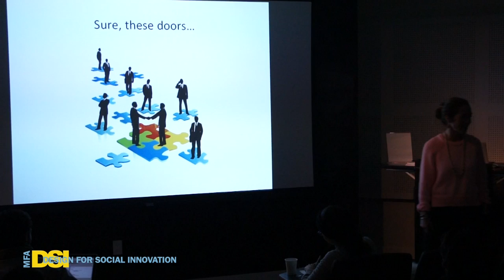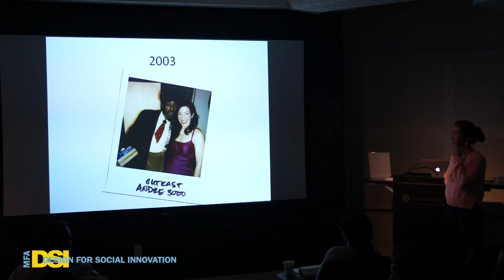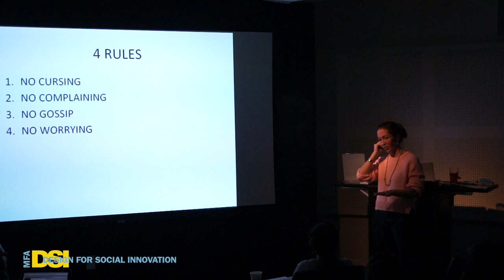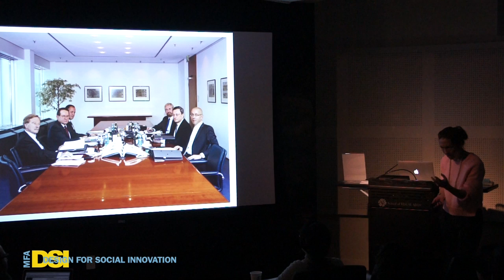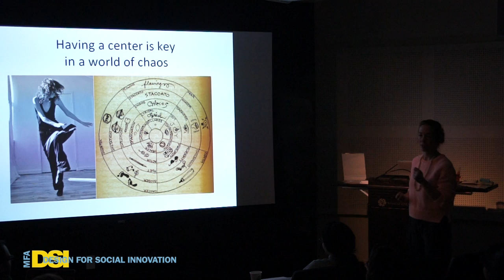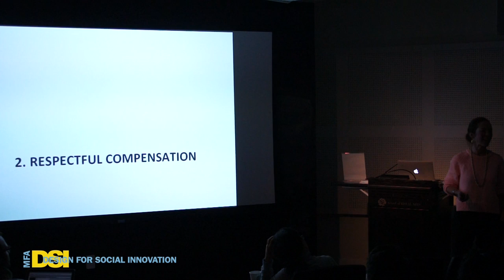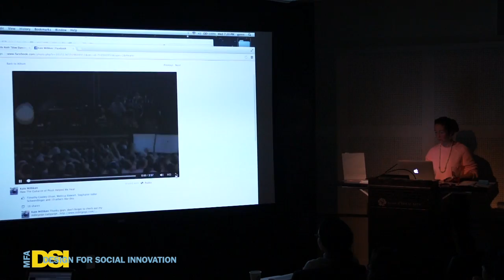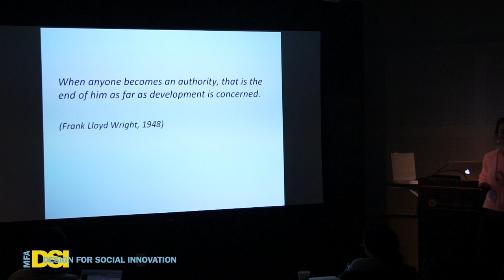Schuyler Brown Talks to DSI Students About the Power of Persuasion